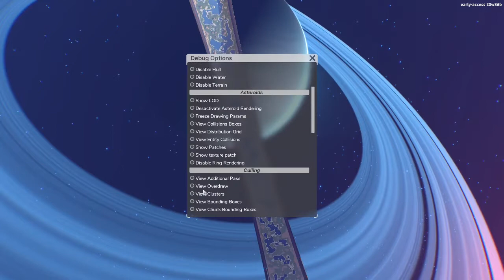I Made A GRAVITY CANNON For Space Waste! - Starship EVO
Hello everyone! Today I made a gravity cannon to hurl stuff into space! I hope you enjoy!